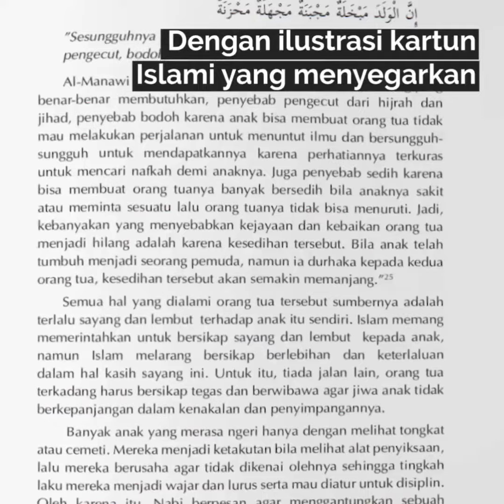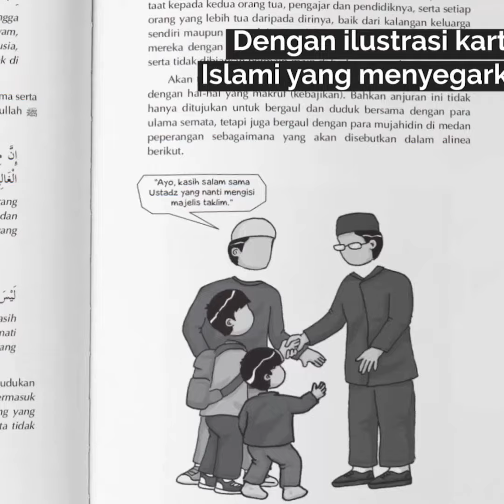BUKU PARENTING TERBAIK, WA 0813-3404-9704 ISLAMIC PARENTING AQWAM, BUKU ISLAMIC PARENTING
BUKU PARENTING TERBAIK, WA 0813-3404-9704 ISLAMIC PARENTING AQWAM, ISLAMIC PARENTING TIPS, BUKU ISLAMIC PARENTING

KLIK Wa.me/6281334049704 Islamic Parenting Tips, Islamic Parenting Buku, Islamic Parenting Aqwam, Buku Islamic Parenting, Islamic Parenting Indonesia,

SINOPSIS:

Kejelian penulis untuk membidik proses pendidikan dari sejak janin hingga pra-nikah, merupakan keistimewaan tersendiri buku ini. Fase sangat menentukan yang menjadi tanggungjawab orang tua untuk menghitam-putihkan anak-anak mereka. Beginilah Nabi mendidik!

Banyak hal yang selama ini tersembunyi diungkap dalam buku ini. Adegan demi adegan dipotret dengan jelas oleh penulis, membuat kita seolah hadir menyaksikan langsung bagaimana beliau mendidik anak-anak kaum muslimin. Mengagumkan, mengesankan, akan memaksa air mata keharuan Anda meleleh yang akan bermuara pada kesimpulan beginilah cara beliau melahirkan generasi terbaik.

Suatu fragmen yang sering kita lupakan, karena menganggap generasi terbaik hanyalah para sahabat yang bertemu beliau dalam keadaan dewasa, tidak termasuk anak-anak yang hidup semasa dengan beliau.

PESAN SEKARANG JUGA
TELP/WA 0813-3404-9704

atau

Jadikan ini Langkah Awal Memahami Teknik Mendidik Anak Secara Islami!
Semoga.. Aamiin 😊

Judul     : Islamic Parenting
Tebal     : 280 hal
Berat      : 600 Gram
Penulis   : Syaikh Jamal Abdurrahman
Harga     : 99.000;
Penerbit : Aqwam
Ukuran   : 15,5×23,5 cm
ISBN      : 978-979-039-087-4